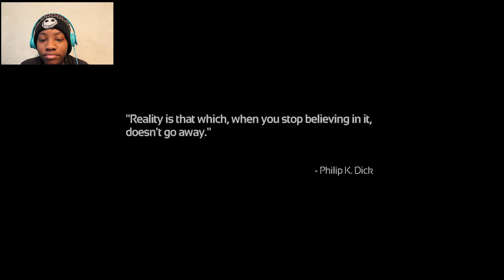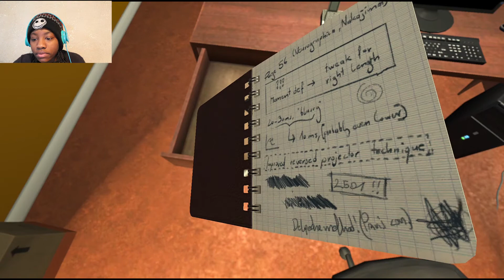TOO SCARED FOR THIS!!- Soma (Part 1)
Yes, a webcam
Music intro/outro: Music by The Living Tomb Stones. Go Check out their channel they make the coolest beats around
put your thoughts and inputs in :)